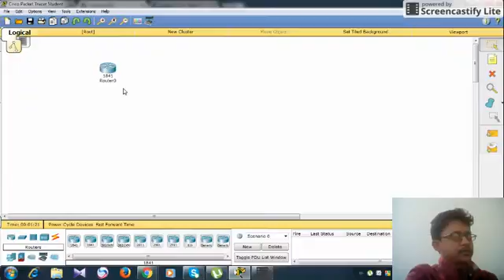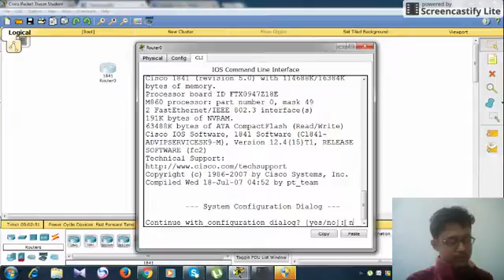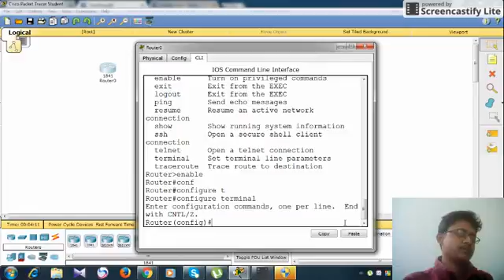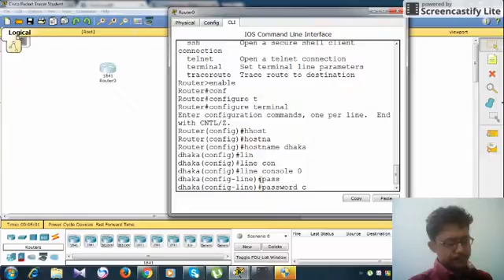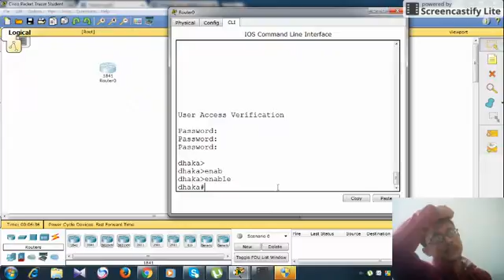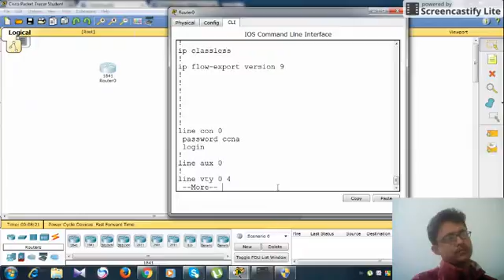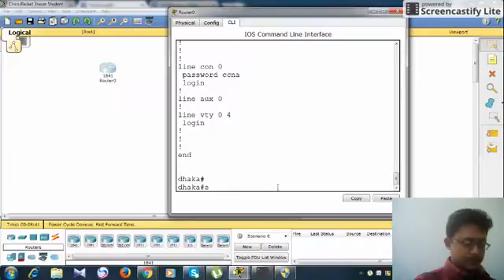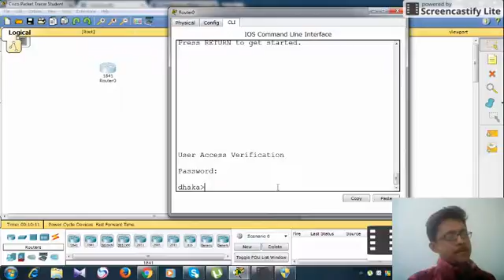Cisco CCNA basic router password (Bangla)